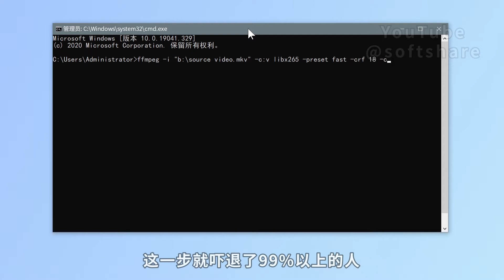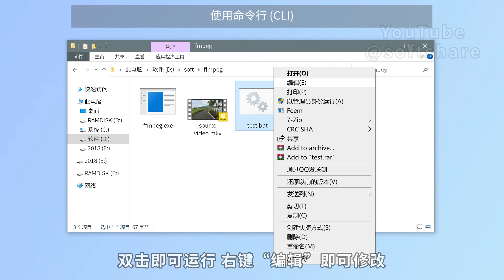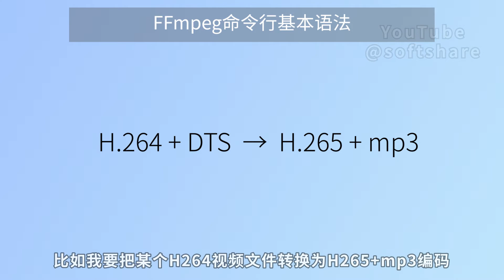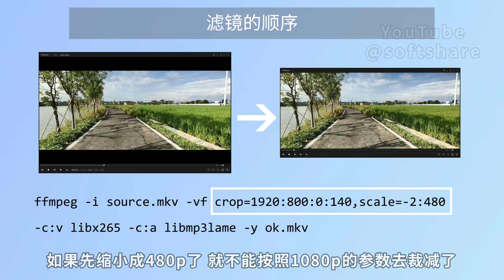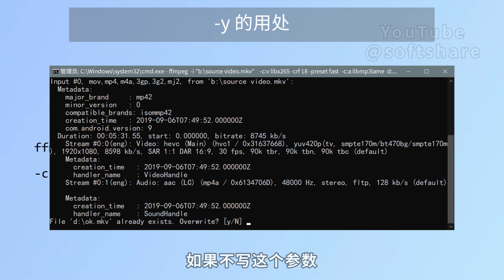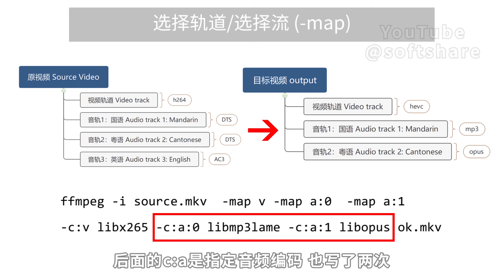FFmpeg系列教程01：命令行基础 | 初识视频滤镜 | 裁剪、缩放、截取片段、轨道选择 | 我为什么喜欢用FFmpeg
00:09 ffmpeg有什么用
01:00 准备工作
02:00 基本用法
02:45 滤镜 -vf
04:21 截取片段 -ss -to
04:47 选择轨道 -map

作为ffmpeg爱好者，我会深入浅出的为你讲解ffmpeg的用法，哪怕你已经不是新手，观看本视频说不定会有新的收获。
开源软件 ffmpeg 跨平台的视频音频处理工具
Windows用户可以选择：ffmpeg-n4.4-154-g79c114e1b2-win64-gpl-4.4.zip